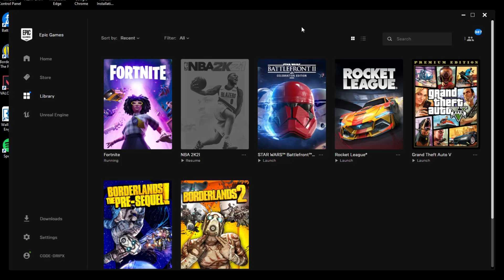Season 7 Highlights #1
Creative Maps:
1. Chapter 1 Season 1&2
2. Chapter 1 Season 3
3. Chapter 1 Season 4
4. Chapter 1 Season 5
5. Chapter 1 Season 6
6. Chapter 1 Season 7
7. Chapter 1 Season 8
8. Chapter 1 Season 9
9. Chapter 1 Season X
11. Chapter 1 Season 8 Battle Royale
12. Chapter 1 Season 9 Battle Royale